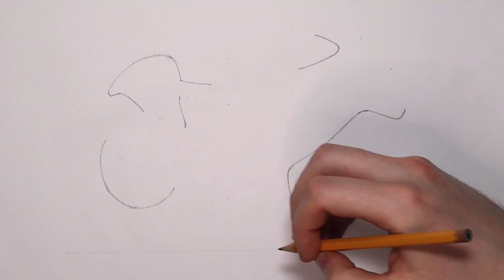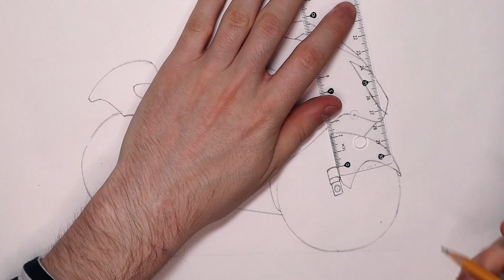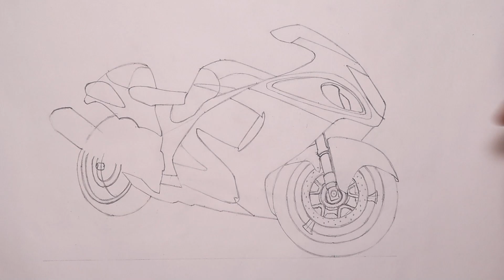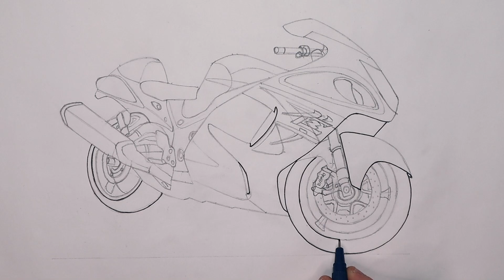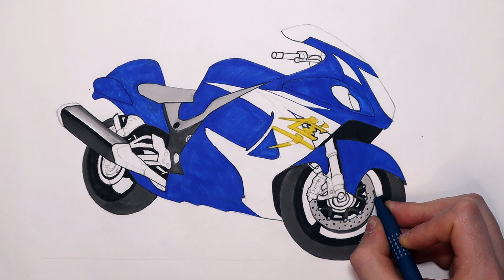Realistic Motorcycle Drawing - Suzuki Hayabusa - Time Lapse - Drawing Ideas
Realistic Motorcycle Drawing - Suzuki Hayabusa - Time Lapse - Drawing Ideas. This time I'm drawing a motorcycle again. I'm drawing a Suzuki Hayabusa. It took me a bit longer than usual to draw this motorcycle. It took me about 5 hours to draw it. Motorcycles usually take a bit longer to draw in comparison to drawing cars. They usually turn out really nice in the end though. I think this drawing also turned out pretty nice. I'm really happy with the way it came out. Hope you enjoy the video! Let me know what you think about the drawing!

This drawing is a derivative of "Suzuki Hayabusa at Tokyo Motor Show 2013-2"

Materials I used:
- Winsor&Newton Promarkers